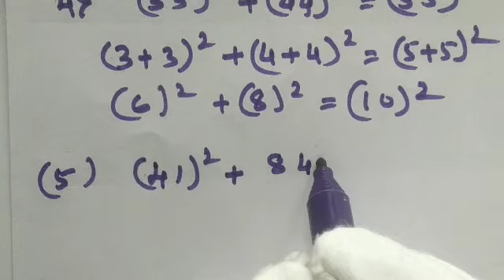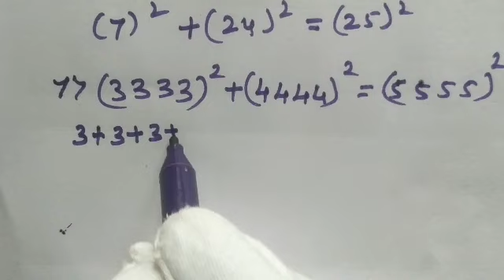ಪೈಥಾಗೊರಸ್ ನ ತ್ರಿವಳಿಗಳ ಗುಣಗಳು🤔🤔🤔🤔🤔